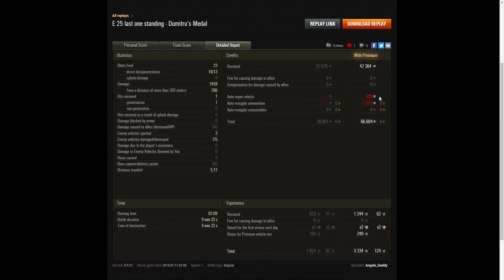E25 - Dumitru's Medal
This replay is from 11 January 2018 on Prokhorovka. The player, Angels_Daddy in the E25 was awarded a Dumitru's Medal.